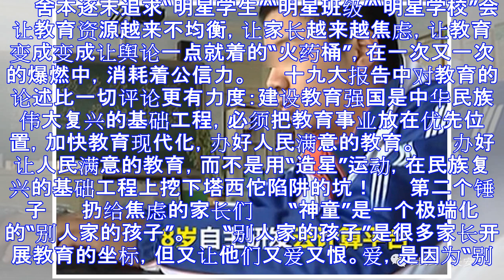媒体评“14岁神童”假新闻:人有多大胆孩有多大产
原标题：“14岁神童”喧嚣一周似乎尘埃落定，可防止“神话”重演还须铲除病态的土壤！ 　　前些日子，一位来自山东莱阳的14岁初中生一夜间成了“网红”。 　　与一般的网红靠脸不同，他之所以红，完全是靠“才...